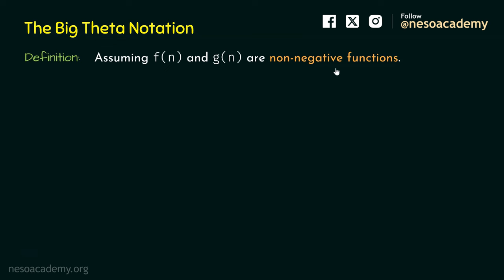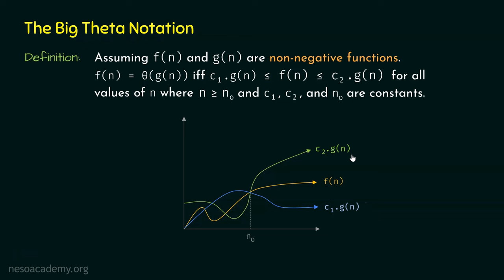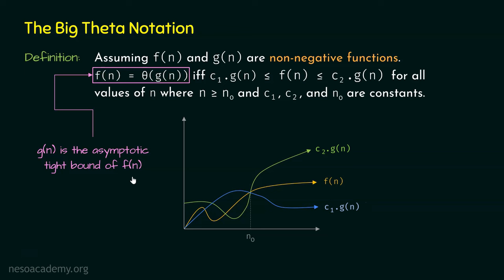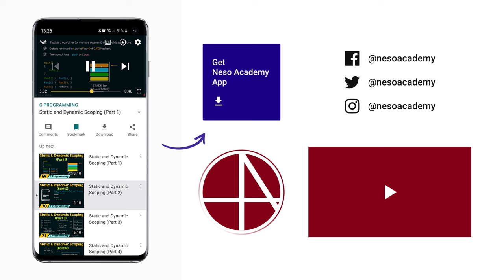The Big Theta (θ) Notation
Algorithms: The Big Theta (θ) Notation
Topics discussed:
1. The Definition of Big Theta Notation.